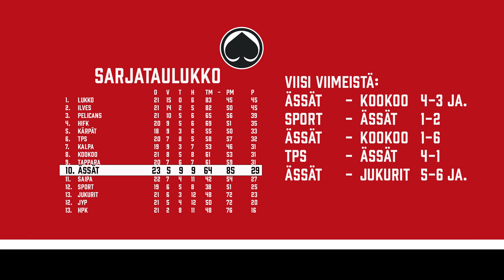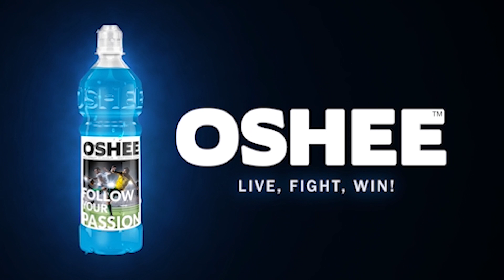Oshee otteluennakko Ässät-Ilves 8.1.2021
Vuosi 2021 käynnistyy Ässien osalta vierailulla Hakametsään. Katso videolta maalivahtivalmentaja Jaakko Rosendahlin kuulumiset.